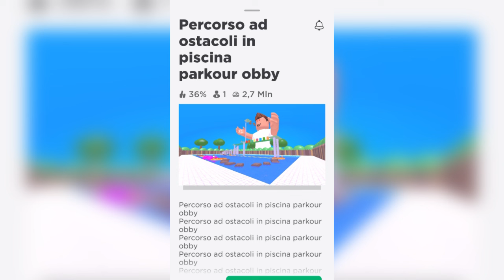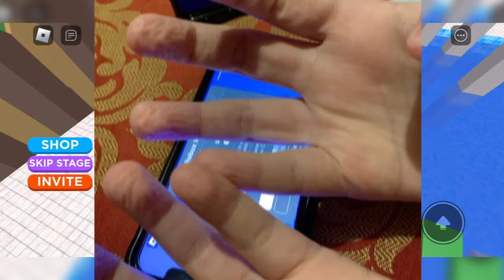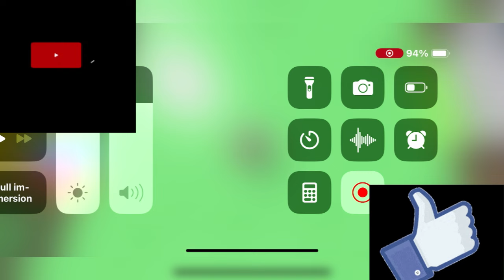roblox @Roblox obby parkour vinto in 6 minuti (parkour hobby won in 6 minutes)parkour win -ITA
roblox obby parkour vinto in 6 minuti (parkour hobby won in 6 minutes)parkour win-ITA
Siamo in hotel alle terme e decidiamo di fare questo parkour ispirato sulla piscina. 🏊‍♀️
Divertente musica di fedi paolo
Italiano